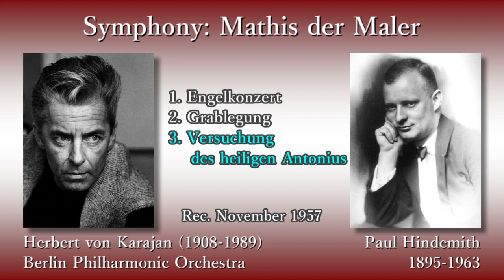Hindemith: Mathis der Maler(Symphony), Karajan & BPO (1957) ヒンデミット 交響曲「画家マティス」 カラヤン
Symphony: Mathis der Maler (Matthias the Painter)

(00:05) 1. Engelkonzert (Angelic Concert)
(09:10) 2. Grablegung (Entombment)
(13:50) 3. Versuchung des heiligen Antonius (The Temptation of Saint Anthony)

Herbert von Karajan (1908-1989), Conductor

Rec. November 1957, at Grunewaldkirche, in Berlin

交響曲「画家マティス」

(00:05) 1. 天使の合奏
(09:10) 2. 埋葬
(13:50) 3. 聖アントニウスの誘惑

指揮：ヘルベルト・フォン・カラヤン

録音：1957年11月 グリューネヴァルト教会 (ベルリン)